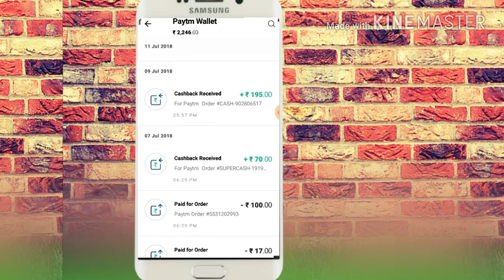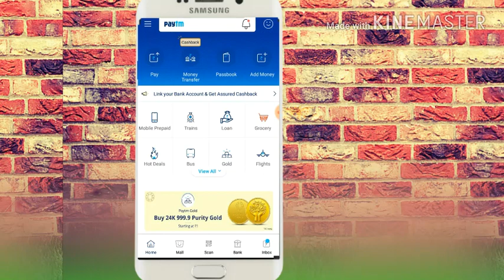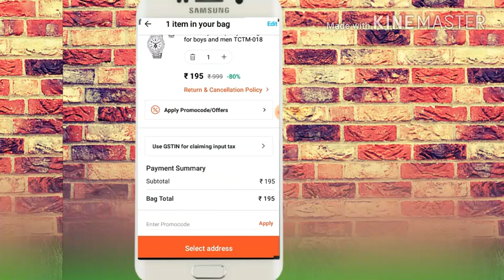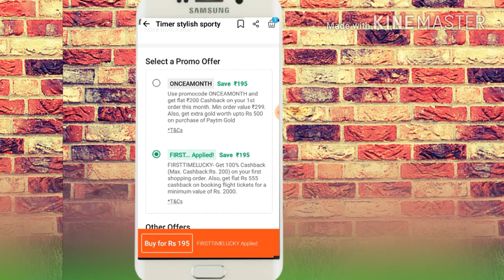PAYTM NEW OFFER JULY 2018 100% CASHBACK. JALDI LOOT LO LIMITED OFFER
(bhailog cupon coade use krna nhi to aap ko cashback nhi milega)
Dosto jaldi se loot lo offer limited hai
Dosto is link se direct us watch ko apply kr sakte ho
Link:Check out this product on Paytm!